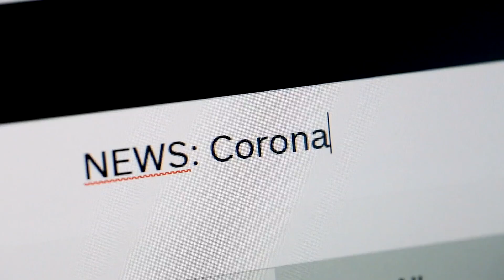Thousands of Lamprey Eels spotted in Maine river